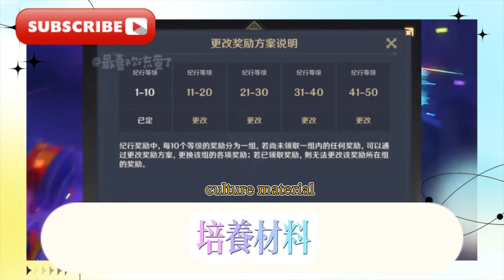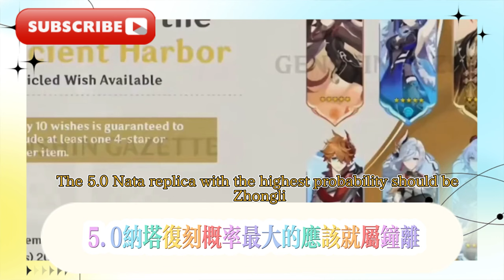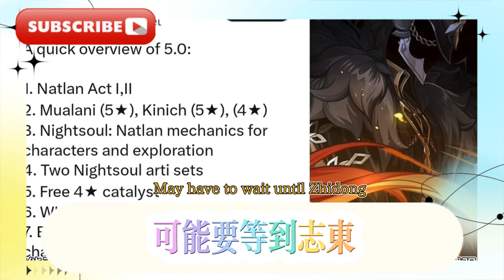原神5.0-5.2卡池曝光，火神登場！鍾離復刻安排，第二期混池新消息！原神：5.0卡池混池重新登場，紀行大改版，可以指定聖遺物？納塔火神爆猛料，原神5.0~5.2卡池安排！雙限定太香！火神上線時間確定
Genshin Impact 5.0-5.2 card pool revealed, Vulcan debuts! Zhong Li re-engraving schedule, new news on the second mixed pool! Genshin Impact: 5.0 card pool mixed pool re-engraved, Chronicle major revision, can you specify relics? Nata Vulcan reveals explosive news, Genshin Impact 5.0~5.2 card pool schedule! Double limited edition is too good! Vulcan launch time confirmed, Nata character extraction recommendation